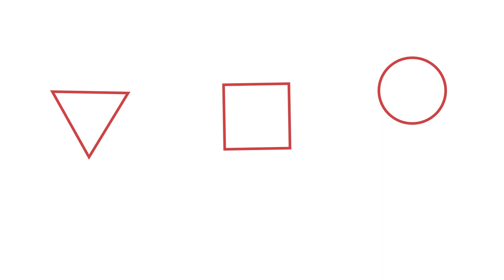niv ben david graf